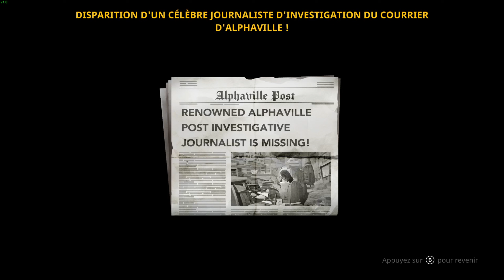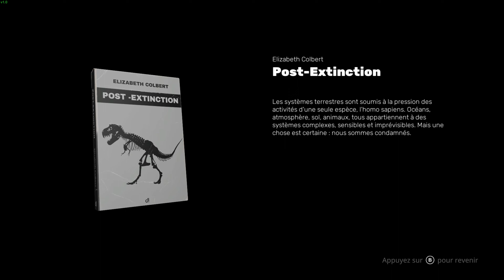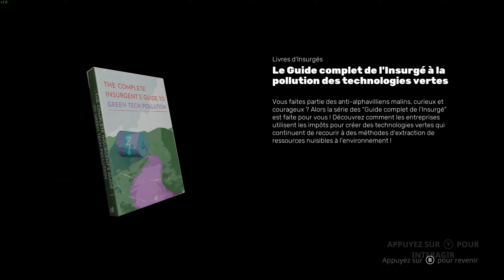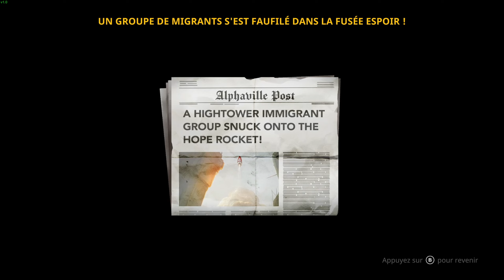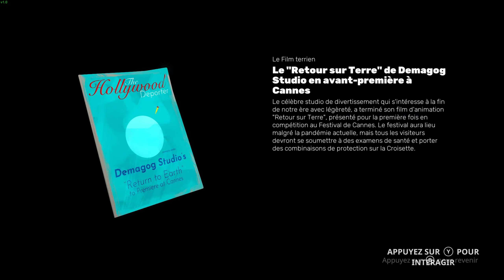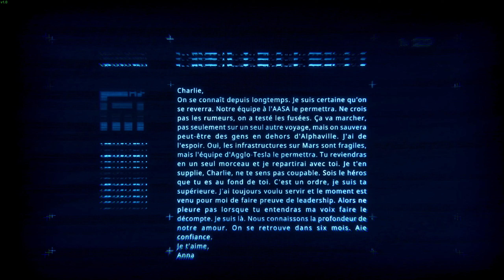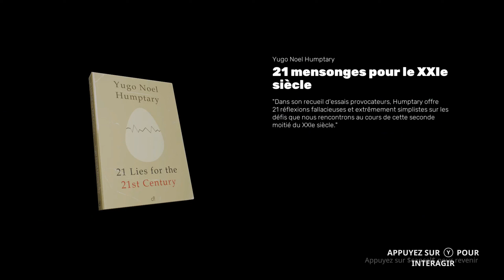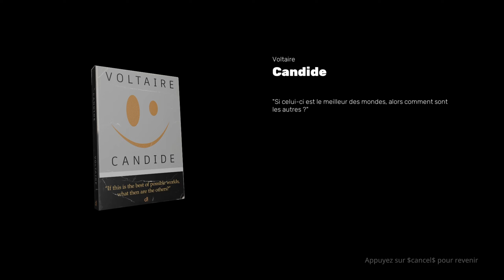THE CUB full game no talking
Plongez dans un monde post-apocalyptique où l'aventure se mêle à la nostalgie des classiques de SEGA dans "Ruins of the Jungle". Ce jeu de plateforme novateur vous transporte à travers les vestiges de la civilisation humaine, tandis que les mélodies envoûtantes et les récits captivants de l'apocalypse vous dévoilent ses secrets les plus sombres. Oserez-vous explorer ces terres dévastées, où chaque saut vous rapproche de la vérité sur ce qui est advenu à notre monde ?